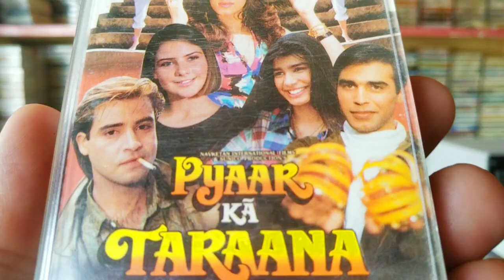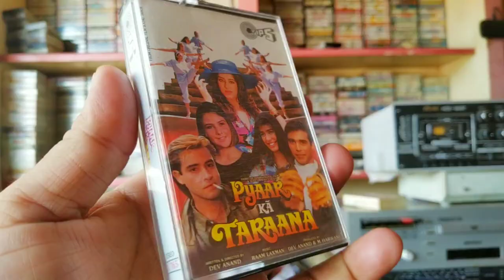Pyaar Ka Taraana Movie 90s Old Memory of Tips Audio Cassette Musical Trailer । 90s की पुरानी यादें